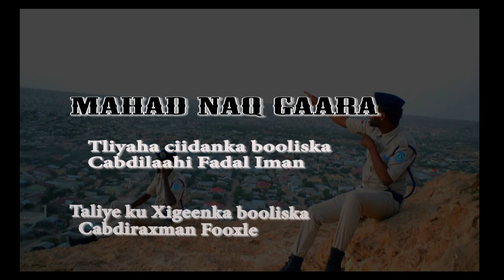HEES CUSUB BOOLISKA SOMALILAND ABAAL WAXAAD KU LEEDAHAY EREYADA IYO LAXANKA ABWAAN XAAMUD CAYDIID